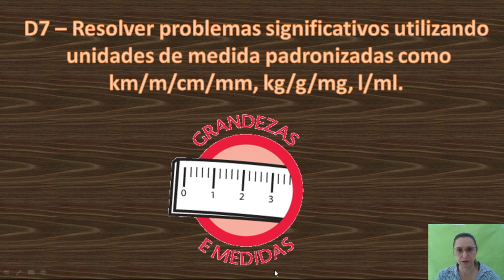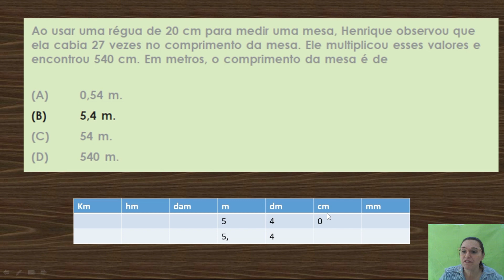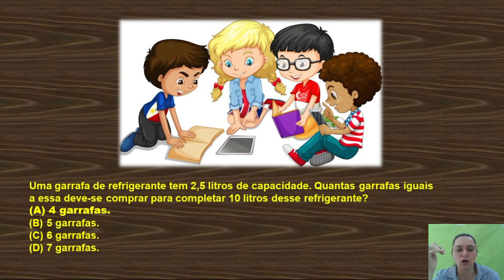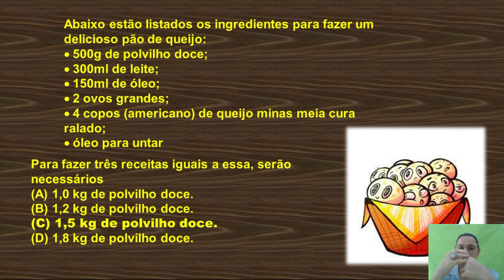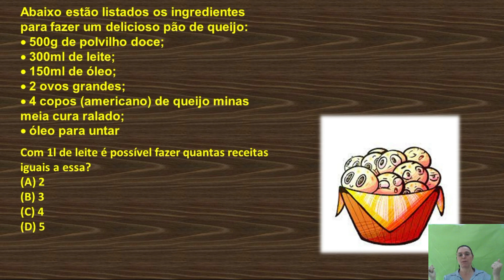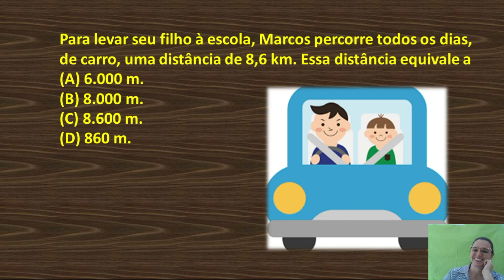Descritor 7 de matemática - 5º ano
Resolver problemas significativos utilizando unidades de medida padronizadas como km/m/cm/mm, kg/g/mg, l/ml.